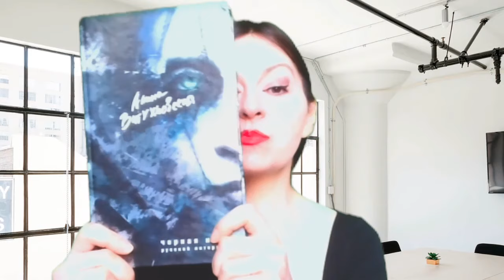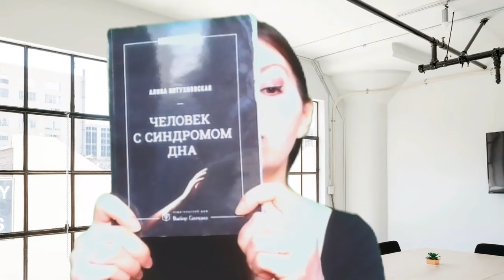Алина Витухновская: что делать с силовиками?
Реквизиты для поддержки канала:
Альфа-банк, номер карты: 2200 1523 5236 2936
номер счёта: 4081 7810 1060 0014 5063

Купить книгу Алины Витухновской "Цивилизация хаоса" можно как у автора с подписью, так и на сайте издательства